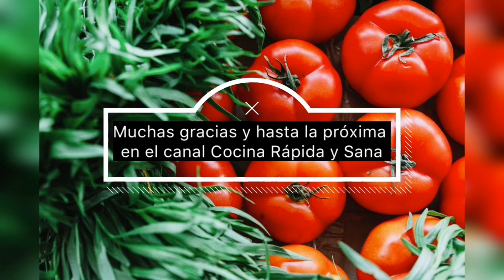Las Caracteristicas Del Tomate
Hola a todos/todas

Este video trata sobre las caracteristicas de los tomates (nutricion, aventajas, precauciones, etc...). Espero de que os guste y que os sea util para mas adelante!
HD 1080 HP disponible, asi que activala para tener una mejor calidad de visualizacion :)

Todas las imagenes son libres de derechos de autor :)

Voz / Montaje : Comida Rapida y Sana
Que tengais un hermoso dia! Cuidaros!

Adios,
Comida Rapida y Sana :)